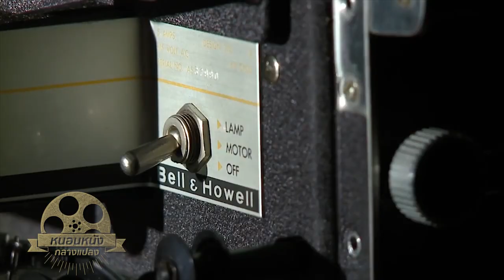ประวัติและจุดเริ่มต้นของ The Terminator [ หนอนหนังกลางแปลง ]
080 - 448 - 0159